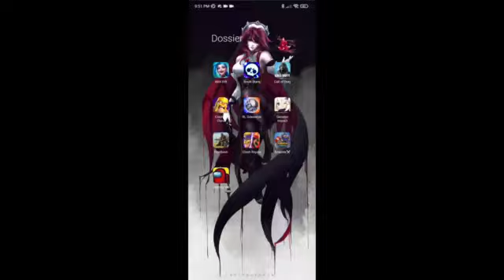un peut être "pas Let's Play" de FrostborN